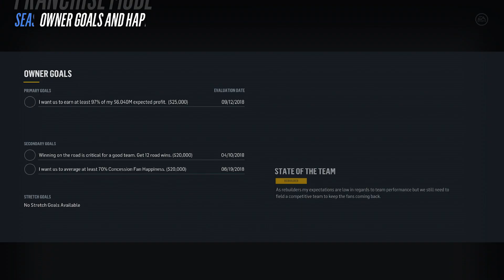NHL 18 - Franchise Mode Trailer | PS4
Reshape the entire NHL with the new Expansion Draft feature in Franchise Mode where you get to create and draft a 32nd NHL team and shake up the league. Run an authentic expansion draft where you select the best players from across the league, build a unique roster and take on the front office role to manage the team, the business and the games. Available worldwide September 15, 2017 for PS4.